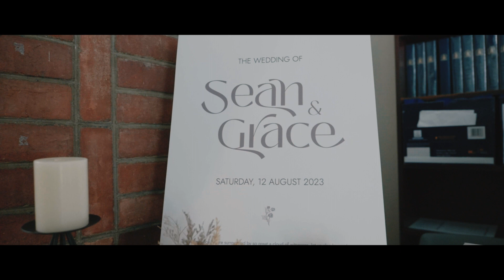Love Illuminated: Prinsep Street Church & JW Marriott Wedding with Sean & Grace - Same Day Edit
Witness the enchanting union of Sean & Grace as their love story unfolds across two iconic Singapore venues!

From the sacred vows whispered beneath the stained glass of Prinsep Street Presbyterian Church to the dazzling celebration at the JW Marriott Hotel, this cinematic journey captures every nuance of their special day. Feel the emotions swell as they exchange heartfelt promises, then let the joy erupt as they dance the night away amidst exquisite settings and warm laughter.